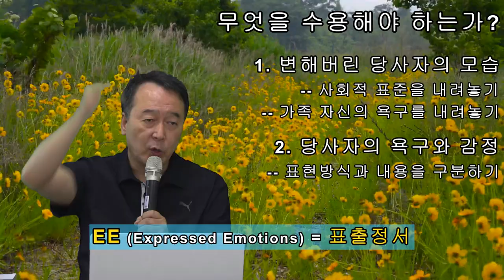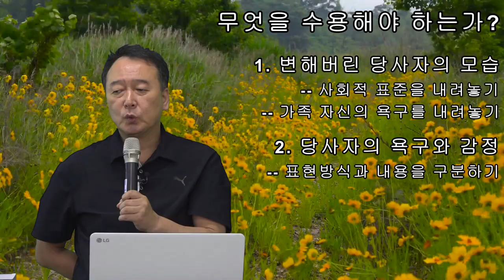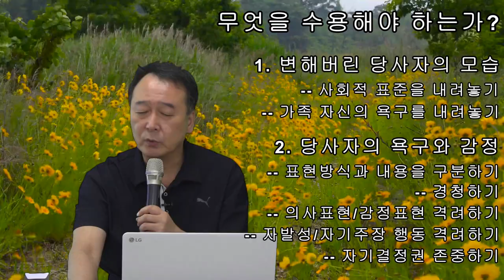촛불추천 387, 조현병, 조울증 가족이 무엇을 수용해야 하는가? (1) -- 변해버린 당사자(환자)의 모습, 당사자의 욕구와 감정 -- 초급과정 5기5강#9 (가족의 수용#03)